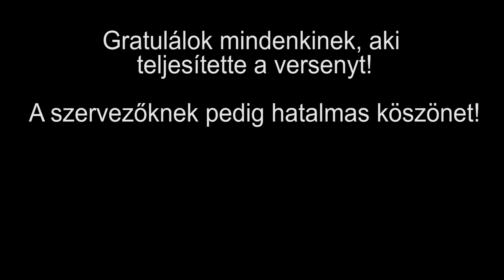Neked menne 😬? LÉPCSŐFUTÁS...20 KG-val: TÖMÉNY SZENVEDÉS 4 percig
A Magyar Tűzoltósport Egyesület szervezésében 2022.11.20-án megrendezésre kerülő lépcsőfutóverseny Tűzoltóknak és Mentődolgozóknak volt meghirdetve. A mentős kategóriában a SOTE Nagyváradtéri Emeleti Tömbjének mind a 22 emeletét kellett leküzdeni egy 20 kg-os AB táskával a hátunkon és közben 5 feladatot elvégezni (húzósín, 3-szög kendő, mellkaskompresszió, stifneck, lapáthordágy cipelés). A szervezés irtó profi volt, jó volt a hangulat és sikerült elhoznom az abszolút első helyet mentős kategóriában! Gratulálok minden teljesítőnek, és köszönöm a szervezést és a lehetőséget!